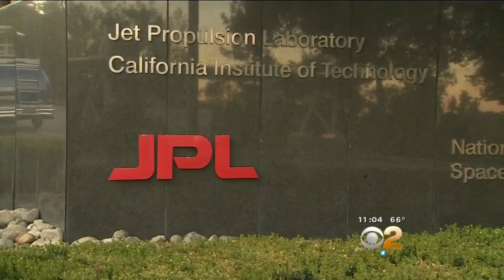NASA JPL Scientists Predict 5.0 Or Greater Quake In Next 3 Years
Scientists at NASA's JPL in Pasadena give a 99 percent chance of a 5.0 or greater earthquake in LA in the next three years. Serene Branson reports.